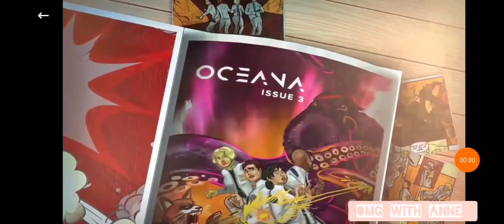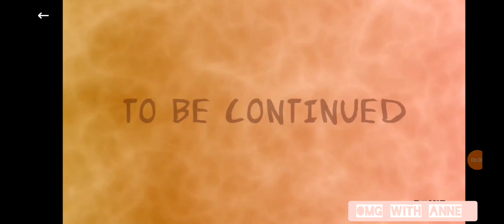The Lost secret of Oceana part 3|dinosaurs|fiction story| science fiction|space |kids entertainment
"The Lost Secret of Oceana: A Science Fiction Story" is a gripping tale of mystery and discovery set in a futuristic world. Join our protagonist as they unravel the hidden secrets of Oceana, a lost civilization shrouded in myth and legend.

Prepare to be enthralled as you dive deep into the heart of this sci-fi adventure, filled with twists and turns that will leave you on the edge of your seat. With stunning visuals and an immersive storyline, this video is sure to captivate your imagination and keep you coming back for more.

So grab your popcorn, settle in, and get ready to embark on a thrilling journey to uncover "The Lost Secret of Oceana" - a story you won't soon forget.

audiobook
humans are space orcs story
space force
humans are space orcs
reddit stories
r/hfy humans
humans are space orcs binge